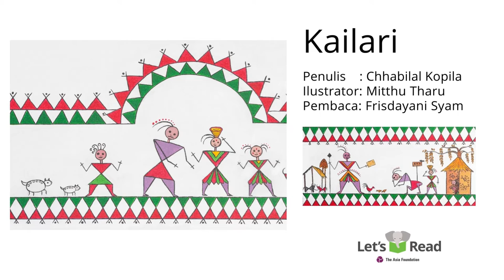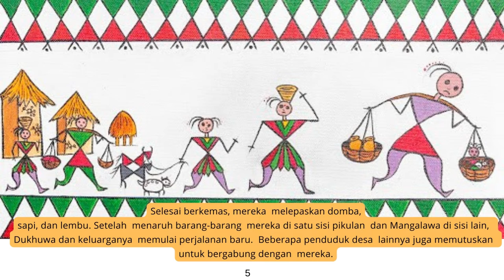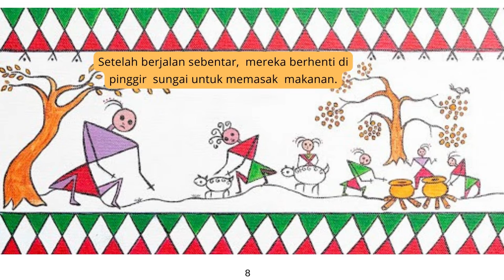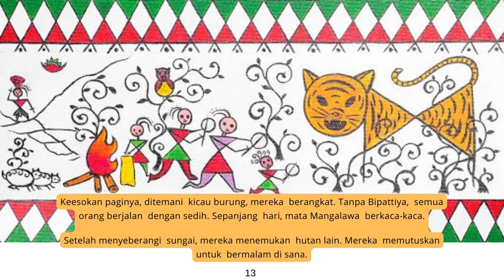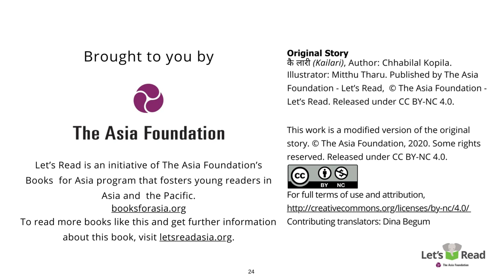Audio Book "Kailari" Gemari Baca | Let's Read Indonesia